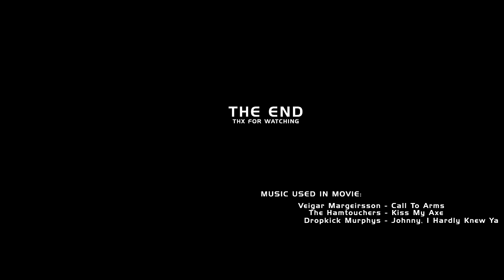ToVL 8th Boss with 1 Healer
IC premade for ToVL with 1 Healer (AM)
Roster:
Wranald - KotBS
Ziellen - IB
BW - Exot
BW - Fieria
Slayer - Sharpedge
AM - Marefado